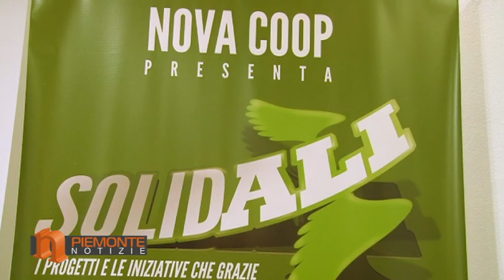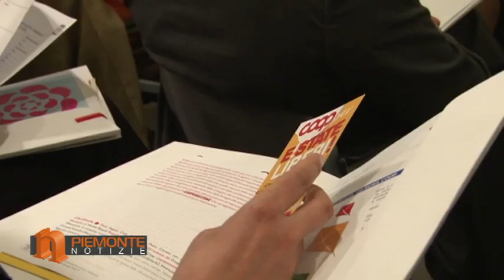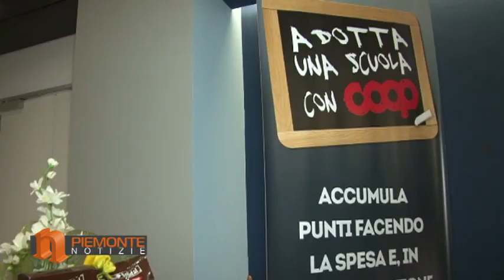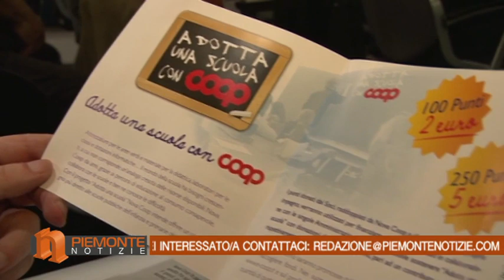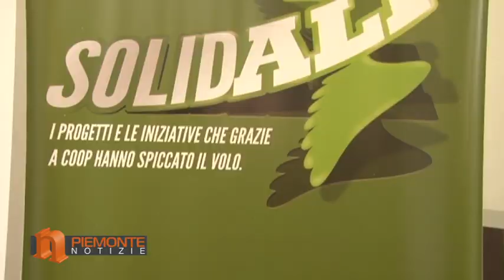SolidALI con Coop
SolidALI con Coop. A Torino si è parlato dei progetti di solidarietà di Coop. Per Nova Coop la solidarietà non è solo questione di immagine, ma una scelta coerente con la storia e con i propri valori. Per fare il punto su questo impegno è stato organizzato un incontro presso la sede del quotidiano "La Stampa" di Torino.  Una scelta intelligente perché mette a contatto la grande distribuzione con il mondo dell'Informazione e come ha detto lo stesso Direttore della Stampa Calabresi in questo momento di estrema difficoltà in cui  non sembra facile trovare adesione a progetti di sensibilità, le persone e realtà illuminate concorrono a dare speranza al futuro del nostro paese